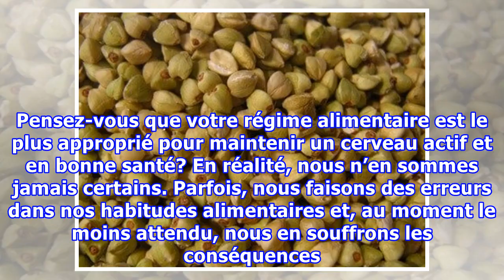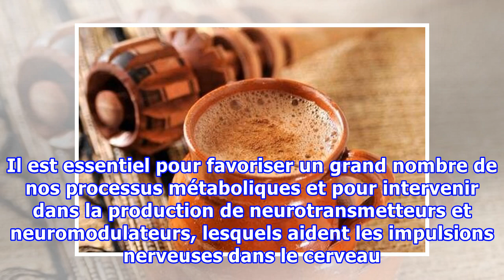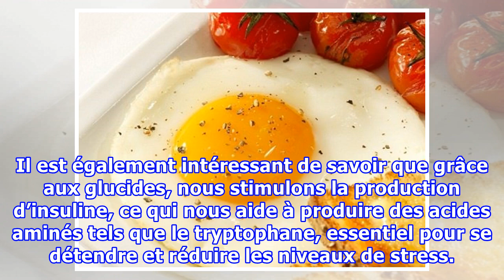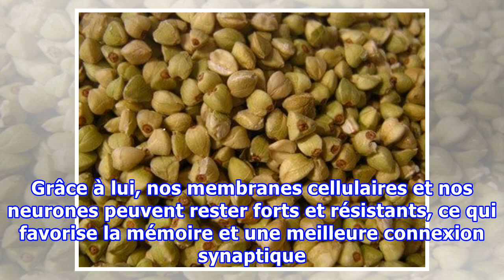5 nutriments essentiels pour garder votre cerveau actif et en bonne santé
5 nutriments essentiels pour garder votre cerveau actif et en bonne santé
5 nutriments essentiels pour garder votre cerveau actif et en bonne santé Les aliments riches en phosphore, comme le chocolat noir, sont indispensables pour que le cerveau reste actif et en bonne santé. Ils sont également idéaux pour maintenir des neurones forts, ce qui améliore la mémoire. Pensez-v...